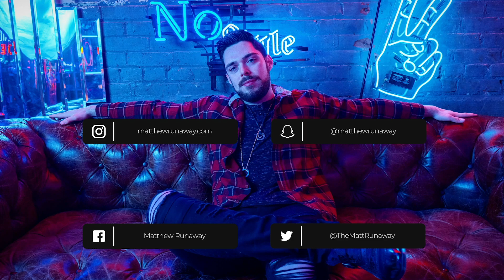Country Singer Reacts To Eminem Venom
Welcome to Matthew Runaway on YouTube!